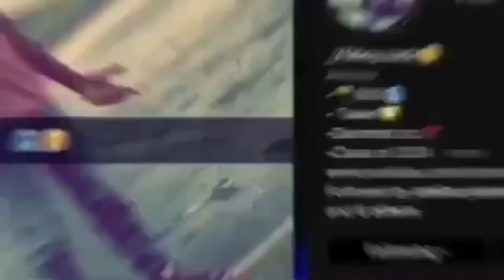Track Meet Vlog 3 (Jamarcus is not him )🤣